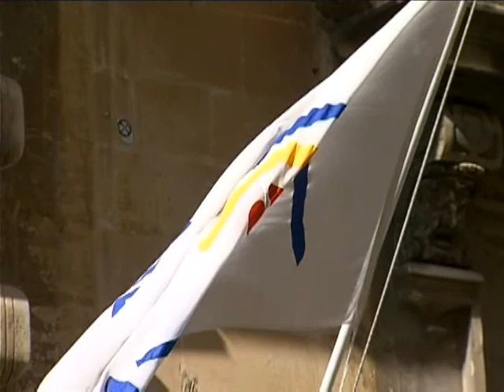Robert Arrigo | Intervista